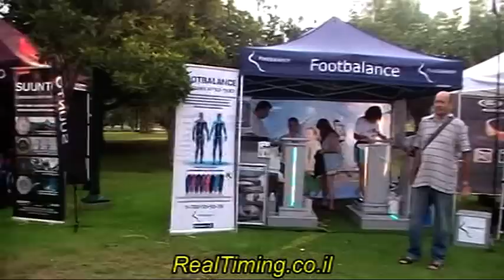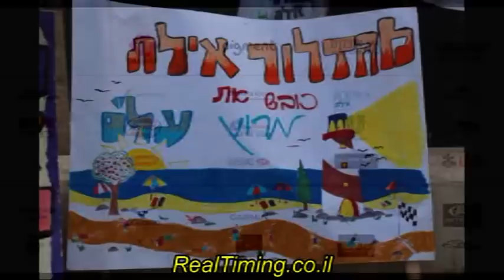מרוץ עלם 2012